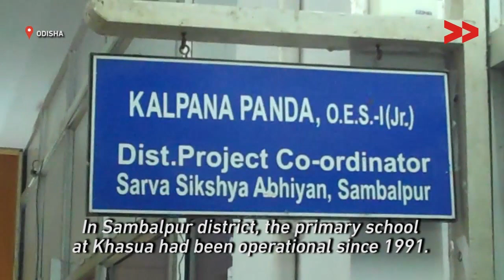Odisha Government Continues to Shut down Schools, Denying Right to Education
Community Correspondent Mamta Patra reports from Sambalpur, Odisha for Video Volunteers.

Established in 1991, the only primary school of Khasua village in Odisha, received a closure notice, depriving children to education.

ओड़िसा के खसुआ गाँव में मुख्य विद्यालय साल 1991 से चल रहा था| पर सरकार द्वारा समापन नोटिस भेजने के बाद गाँव का एक मात्र स्कूल पिछले साल बंद कर दिया गया है | जिसके कारण अब इस गाँव सभी बच्चे शिक्षा के अधिकार से वंचित है|